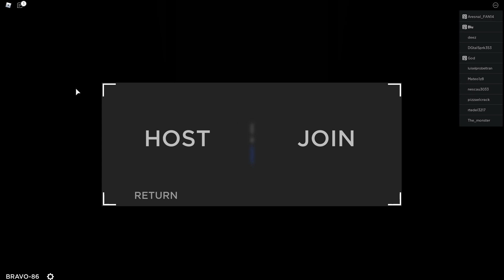Roblox: Task Force 2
- BlueConX ogodyes scpf creepysins scpf roblox scpf mtf